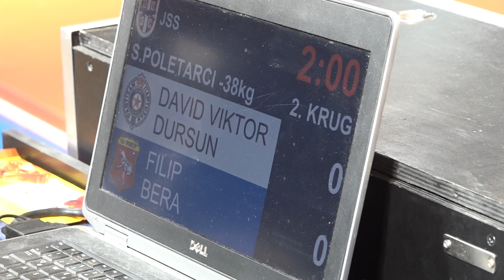David viktor Dursun PBG Filip Bera PRO 1:0 -38kg